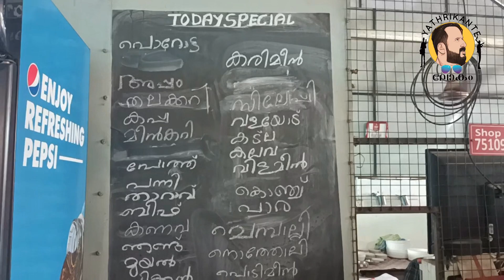PUNCHAKARI SHAPP||നാടൻ ഷാപ്പ് കറികൾ||YATHRIKANTE LOKAM||TASTE OF KERALA||SEA FOODS